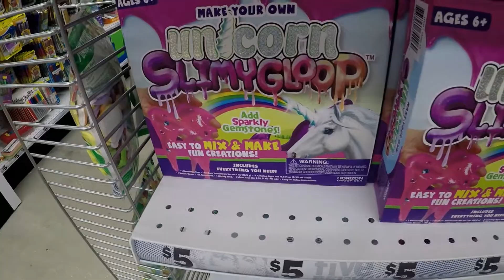Kids Toy Shopping at Five Below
Join us on our kids toy shopping trip at the Five Below Store.

Emma's Family Fun is all about adventure! Emma loves to play. We are a happy family that loves to be entertained by our daughter! Watch Emma as she plays with toys and learns at the same time.  Our channel is for kids, is kid friendly and family oriented!
Emma loves Minnie Mouse, surprise eggs, play doh, mega blocks, legos, dolls, Mickey figurines, swimming, ball pit, playtime at the park, and indoor playing. She loves Disney and Nickelodeon. She likes to watch Mickey's clubhouse, Bubble Guppies, Wallykazam, Dora, Maya The Bee, and The Floogals. Emma is a toddler and we invite you to watch her grow, learn, and play with us!